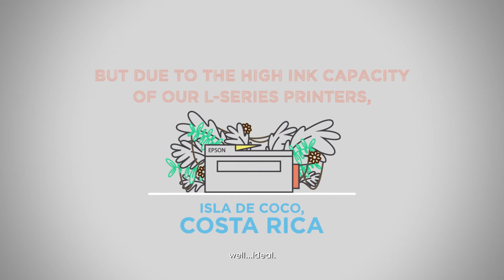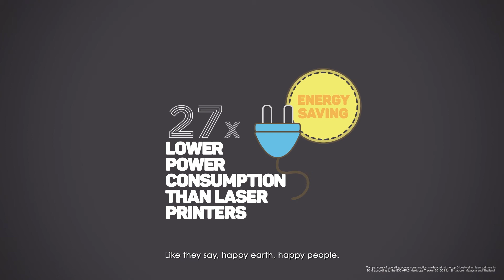Can Printers Create Smiles?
Can printers create smiles? That’s a question we answered when we debuted the world’s first Inktank printer in 2010. Hear all about our vision for the L-Series in this video.